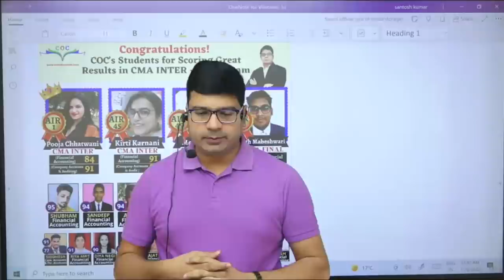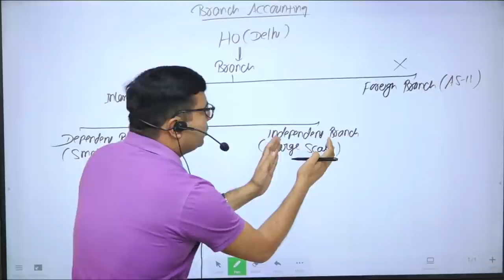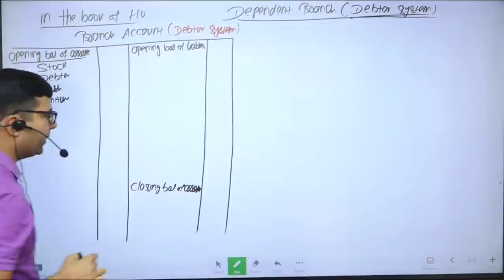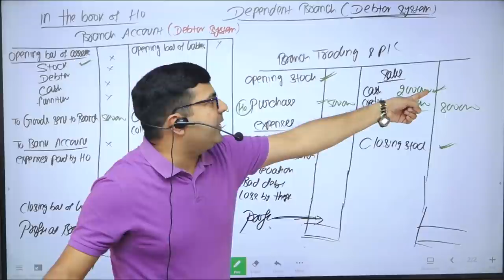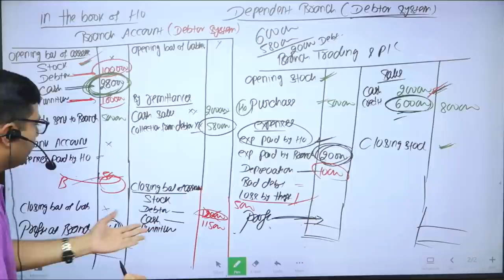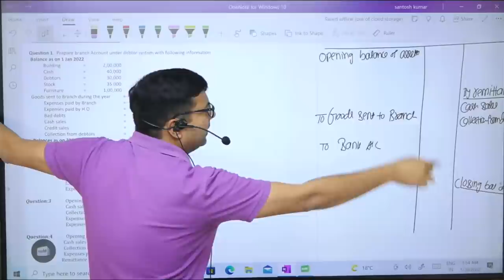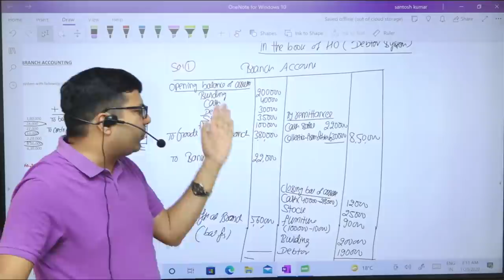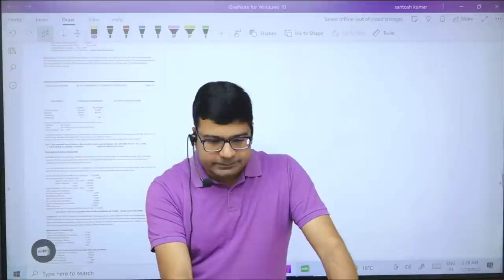Live Class 1 | CMA Inter Gr- 1 | Financial Accounting | By CA/CMA Santosh Kumar